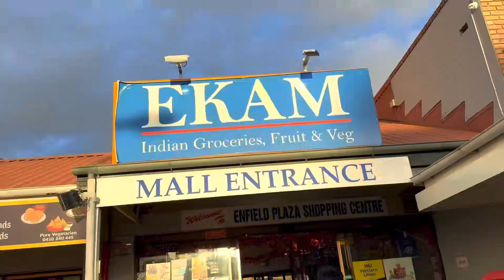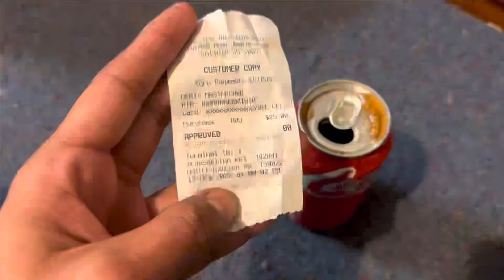Vlog - 19 || finally !! बाल कटवा लिए 😅😅 । बागड़ी छोरा ऑस्ट्रेलिया मे ।।